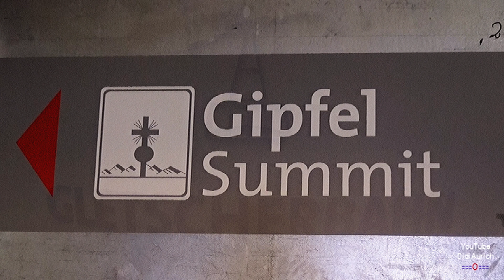Die Zugspitz-Gletscherbahn, Luftseilbahn auf die Zugspitze. Mit der Gletscherbahn auf die Zugspitze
Die Zugspitz-Gletscherbahn ist eine 1992 in Betrieb genommene, 1000 Meter lange Luftseilbahn auf die Zugspitze. Sie verbindet das Zugspitzplatt direkt mit dem 360 m höher gelegenen Gipfel. Seitdem die Bergstation der Bayerischen Zugspitzbahn vom Schneefernerhaus auf das Platt verlegt wurde, haben das Schneefernerhaus und die alten Seilbahnen, die von dort auf das Platt hinunter (Hangbahn und alte Gletscherbahn) und hinauf auf den Gipfel (Gipfelseilbahn) fuhren, ihre Bedeutung verloren.

Moin moin.

„Copyright“ DidiAurich

Viele weitere Videos auf:
Many more videos on:
Beaucoup plus de vidéos sur:
Muchos más vídeos sobre:

Videos zu folgenden Themen finden Sie unter:

Abu Dhabi VAE:
Ägypten: 2018:
Ägypten: 2019:
Ägypten:
Angeln / Fischen:
Aquarium Wilhelmshaven:
Bali:
Baltikum:
Berlin:
Boot 2017 Düsseldorf:
Boot 2018 Düsseldorf:
Botanischer Garten:
Bremen:
Bulgarien 2017
Bulgarien:
China:
Costa Rica:
Custombike Show 2017 Bad Salzuflen:
Dänemark:
Demo Rennen Motorrad:
Deutschland:
Dominikanische Republik :
Dortmund Motorrad Messe 2017:
Dresden:
Drohnenflug:
Dubai VAE:
El Gouna Ägypten:
El Salvador:
England:
England: 2017
Essen Motor Show:
Estland:
Fahrrad Touren:
Feuerwerk:
Finnland:
Flüge:
Flugzeuge:
Flusskreuzfahrt Russland:
Frankreich:
Fujairah VAE:
Garmisch Partenkirchen:
Griechenland:
Guatemala:
Hameln:
Hannover:
Harz
Honduras:
Hotel, Resort:
Indien:
Indonesien:
Italien:
Jade Race 2017:
Kirchen:
Las Vegas:
Laufen Joggen:
Leeraner Miniaturland:
Lettland:
Litauen:
Lofoten:
London:
Lustiges:
Malaysia:
Mallorca 2019:
Mexico:
Mobile / Fahrzeuge:
Mosel / Rhein
Moskau:
Motorrad:
Motorrad Dortmunnd 2018:
Nicaragua:
Niederlande:
Night of Freestyle 2018:
Nilkreuzfahrt 2019:
Nordkap u Lofoten:
Norwegen:
Norwegian:
Oldtimr:
Oman VAE:
Ostfriesische Inseln:
Ostfriesland:
Ostsee Rundreise 2019:
Polen:
Ras al Khaimah VAE:
Rhein / Mosel
Rumänien:
Rundreise:
Russland:
Sauerland:
Schiffe:
Schlösser Burgen:
Schweden:
Schweiz:
Skyscraper/Tower:
Spanien:
Sport:
Sri Lanka:
St. Petersburg:
Stuntshow:
Tag der Seenotretter 2017:
Tanzen:
TAO:
Tauchen:
Technik:
Thailand:
Tiere:
Trucks LKW:
Türkei:
USA:
Vereinigte Arabischen Emirate:
Vietnam 2018:
Wanderung:
Weihnachten:
Wetter:
Wohnmobil:
Wolkenkratzer/Türme:
York England:
Zoo Berlin:
Zugspitze:

Impressum
Diedrich Saathoff
Video Erstellung
Kiebitzstrasse 2
26603 Aurich
Handelsregister: 90087319
Registergericht: Papenburg